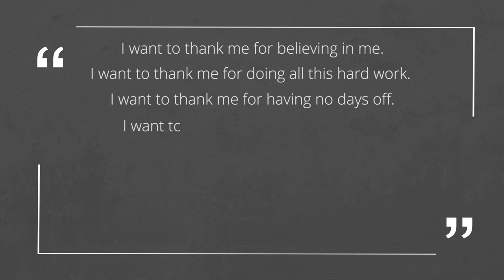BAD HABITS THAT KEEP YOU FROM BEING SUCCESSFUL | Enchong Dee: The Budgetarian Podcast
Who doesn't hope to be financially secure and successful? Most, if not all of us probably do! But the road to reaching this is never easy, especially if there are a few things we do that hinder us from achieving our goals. Habits are the foundation of our everyday lives, and one thing is for certain - it's going to be difficult to reach your dreams if you are living with a slew of bad habits. Listen in on how which of these practices might be preventing you from living a successful life!